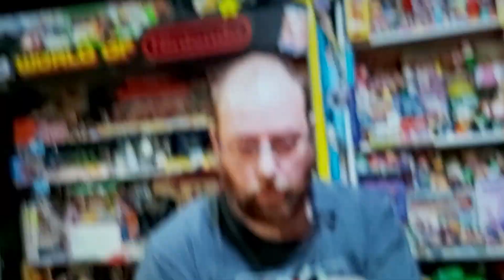1 June 2023